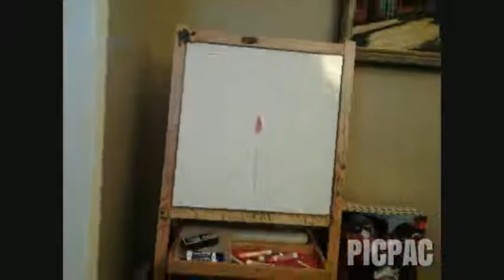Stop Motion video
I made a few stop Motion videos and put them all together in one video! I hope you enjoy!😁